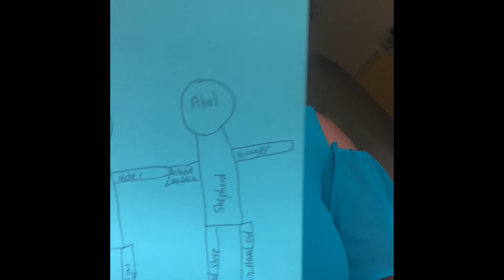Cain and Abel